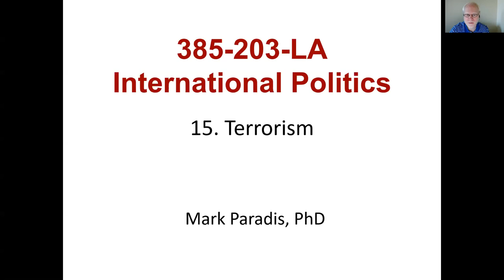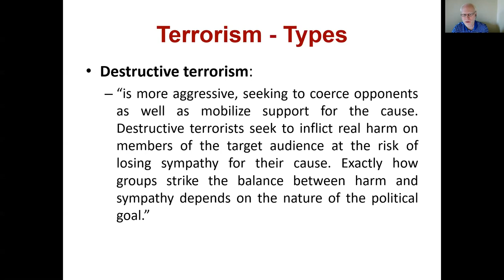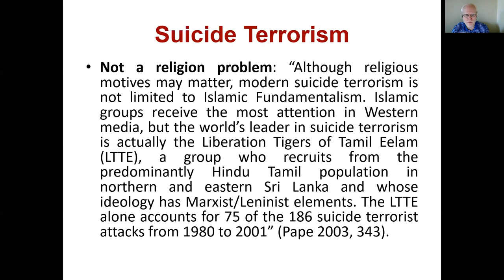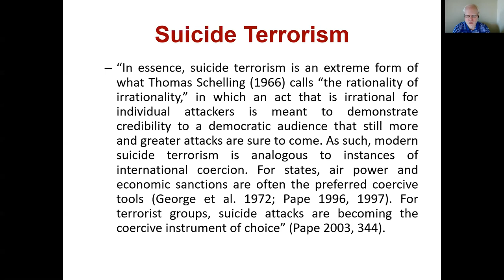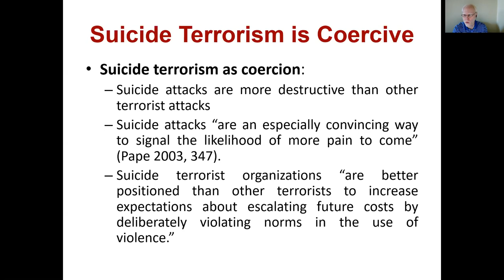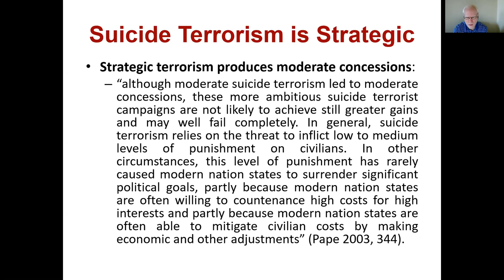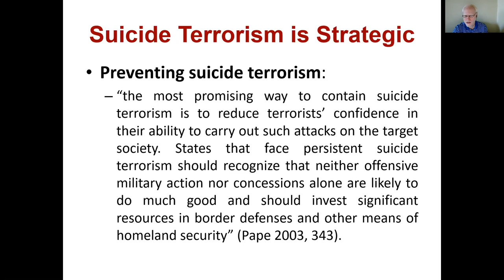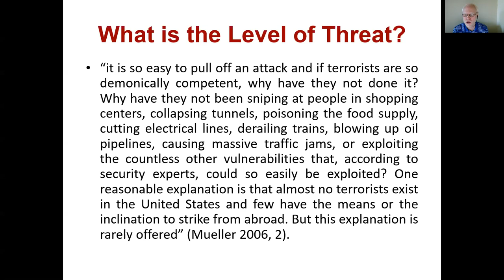385-203-LA. 15. Terrorism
Recorded lecture for International Politics at Champlain College Saint-Lambert. Video recorded by Dr. Mark Paradis.

Topic: Terrorism